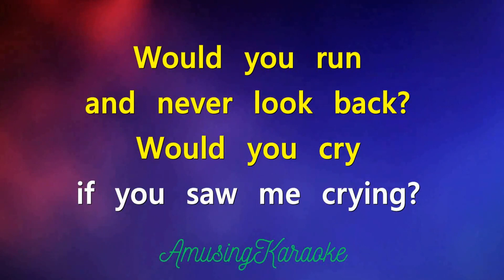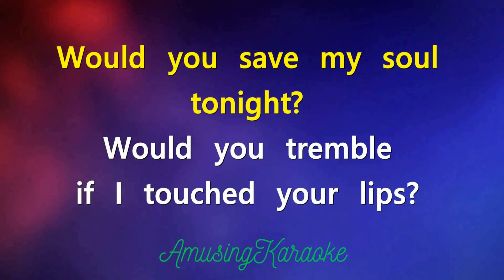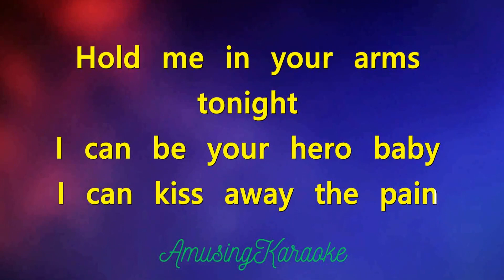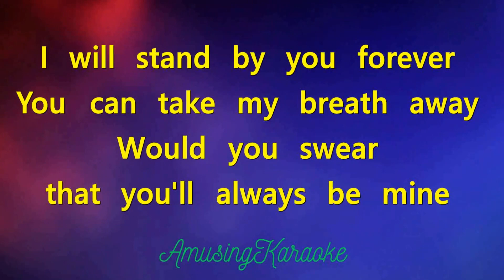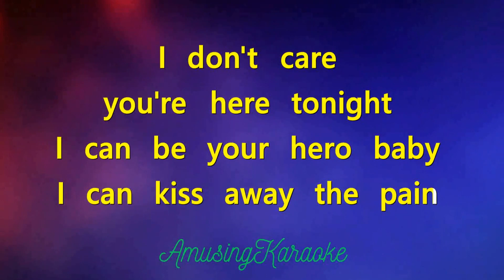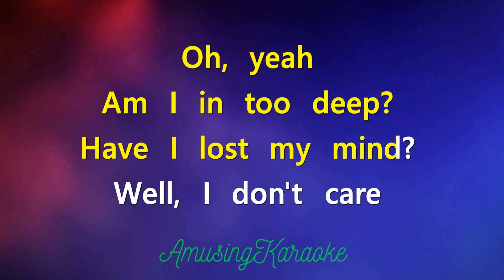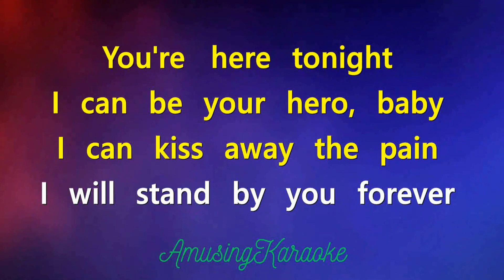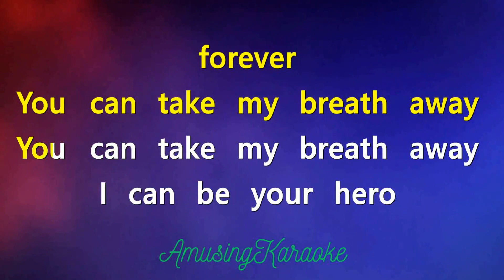Hero KARAOKE / Enrique Iglesias